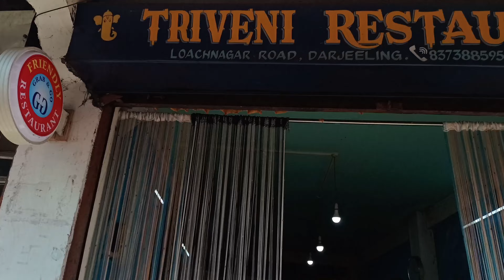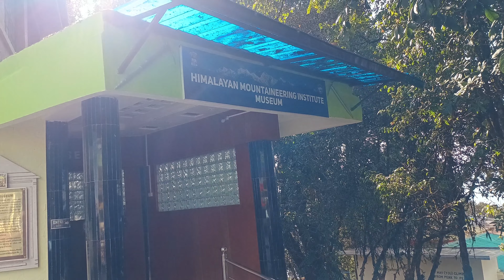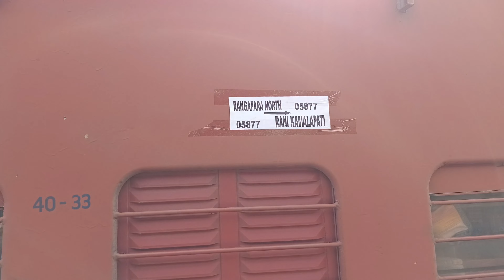Exploring Darjeeling Amazing Hill station || Darjeeling Vlog Part-2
"Exploring Darjeeling's Charms 🚂🌿 | Vlog: Darjeeling Train, Happy Valley Tea Garden, Zoo Adventure & DDU Junction Journey"

Join me on a captivating journey through Darjeeling! 🌄🚞 I begin at the iconic Darjeeling station, where the charming toy train adds magic to the landscape. 🚂 Next stop: the breathtaking Happy Valley Tea Garden, where I unravel the secrets of tea cultivation amidst scenic beauty. 🍃🍵 The zoo visit is a wild adventure, showcasing the diversity of fauna in this hillside haven. 🦁🦋 Finally, my train journey leads me away from Darjeeling to DDU Junction, capturing the essence of the journey itself. 🛤️✨ Don't miss this blend of nature, culture, and travel!